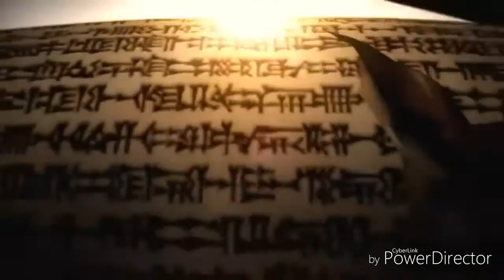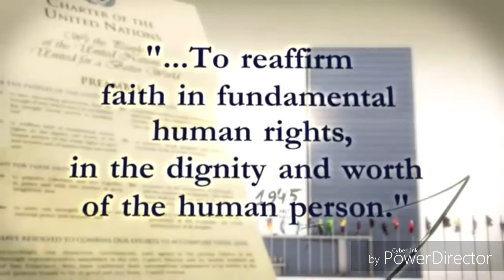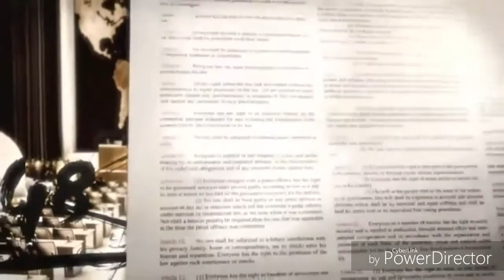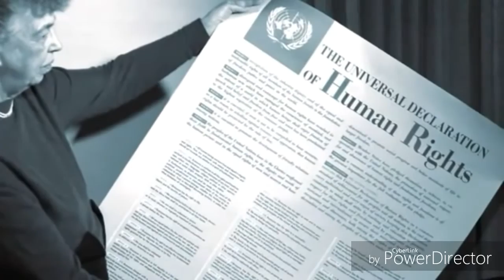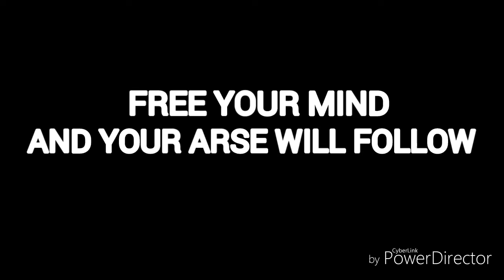How we got here, where to next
Simplified Version
This simplified version of the 30 Articles of the Universal Declaration of Human Rights has been created especially for young people.

1. We Are All Born Free & Equal. We are all born free. We all have our own thoughts and ideas. We should all be treated in the same way.

3. The Right to Life. We all have the right to life, and to live in freedom and safety.

4. No Slavery. Nobody has any right to make us a slave. We cannot make anyone our slave.

5. No Torture. Nobody has any right to hurt us or to torture us.

6. You Have Rights No Matter Where You Go. I am a person just like you!

7. We’re All Equal Before the Law. The law is the same for everyone. It must treat us all fairly.

8. Your Human Rights Are Protected by Law. We can all ask for the law to help us when we are not treated fairly.

9. No Unfair Detainment. Nobody has the right to put us in prison without good reason and keep us there, or to send us away from our country.

10. The Right to Trial. If we are put on trial this should be in public. The people who try us should not let anyone tell them what to do.

11. We’re Always Innocent Till Proven Guilty. Nobody should be blamed for doing something until it is proven. When people say we did a bad thing we have the right to show it is not true.

12. The Right to Privacy. Nobody should try to harm our good name. Nobody has the right to come into our home, open our letters, or bother us or our family without a good reason.

13. Freedom to Move. We all have the right to go where we want in our own country and to travel as we wish.

14. The Right to Seek a Safe Place to Live. If we are frightened of being badly treated in our own country, we all have the right to run away to another country to be safe.

15. Right to a Nationality. We all have the right to belong to a country.

16. Marriage and Family. Every grown-up has the right to marry and have a family if they want to. Men and women have the same rights when they are married, and when they are separated.

17. The Right to Your Own Things. Everyone has the right to own things or share them. Nobody should take our things from us without a good reason.

18. Freedom of Thought. We all have the right to believe in what we want to believe, to have a religion, or to change it if we want.

19. Freedom of Expression. We all have the right to make up our own minds, to think what we like, to say what we think, and to share our ideas with other people.

20. The Right to Public Assembly. We all have the right to meet our friends and to work together in peace to defend our rights. Nobody can make us join a group if we don’t want to.

21. The Right to Democracy. We all have the right to take part in the government of our country. Every grown-up should be allowed to choose their own leaders.

22. Social Security. We all have the right to affordable housing, medicine, education, and childcare, enough money to live on and medical help if we are ill or old.

23. Workers’ Rights. Every grown-up has the right to do a job, to a fair wage for their work, and to join a trade union.

24. The Right to Play. We all have the right to rest from work and to relax.

25. Food and Shelter for All. We all have the right to a good life. Mothers and children, people who are old, unemployed or disabled, and all people have the right to be cared for.

26. The Right to Education. Education is a right. Primary school should be free. We should learn about the United Nations and how to get on with others. Our parents can choose what we learn.

27. Copyright. Copyright is a special law that protects one’s own artistic creations and writings; others cannot make copies without permission. We all have the right to our own way of life and to enjoy the good things that art, science and learning bring.

28. A Fair and Free World. There must be proper order so we can all enjoy rights and freedoms in our own country and all over the world.

29. Responsibility. We have a duty to other people, and we should protect their rights and freedoms.

30. No One Can Take Away Your Human Rights.